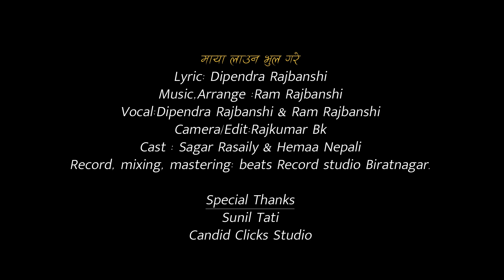माया लाउन भुल गरे || New Sentimental Song || Dipendra Rajbanshi & Ram Rajbanshi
माया लाउन भुल गरे
Lyric: Dipendra Rajbanshi
Music,Arrange :Ram Rajbanshi
Vocal:Dipendra Rajbanshi & Ram Rajbanshi
Cast : Sagar Rasaily & Hemaa Nepali
Camera/Edit:Rajkumar Bk
Record, mixing, mastering: Beats Record Studio Biratnagar.